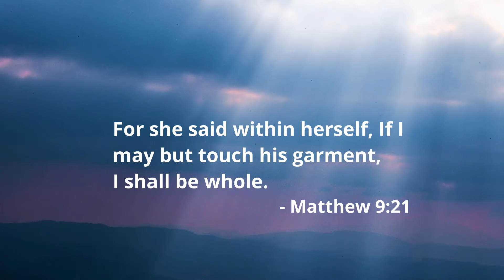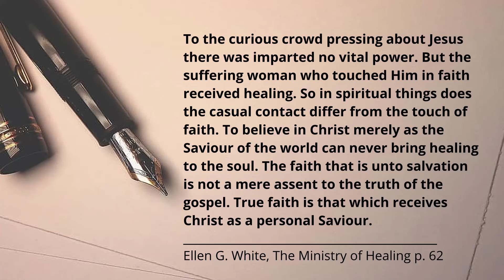Moment of Power #116 - Power in Faith Declarations pt18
Welcome to the Moment of Power #116

Topic: Power in Faith Declarations pt18
Subtopic: I shall be made whole.

The woman with the issue of blood had heard about the great works and miracles of mercies that Christ had wrought among the people. Though she was weak in her body, her faith was great. She believed that all she needs to do for her healing was to touch his garment!

Interestingly, there were many among the curious crowd who had been pressing about Jesus, yet they were not imparted with any power. But the woman who had touched Christ by faith received the power of healing!

Dear friend, what is your attitude towards spiritual things? Have you exercised your faith to receive the power or are you just following Christ out of curiosity?